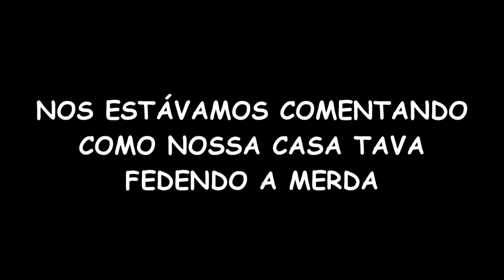PIADAS RUINS (QUEM RI SE FERRA) ft VidaMitica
Neste vídeo eu e o mitico DJ do canal vidamitca, fizemos uma boa sacanagem!!! Fizemos uma espécie de tente não rir da sacanagem!! Assista e se lambuze!!